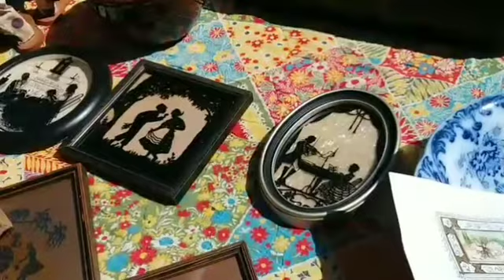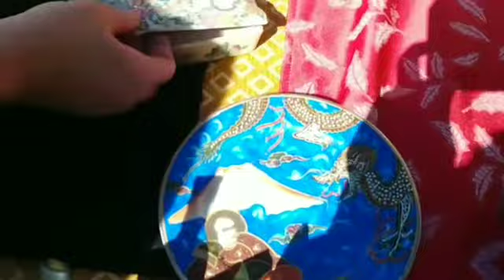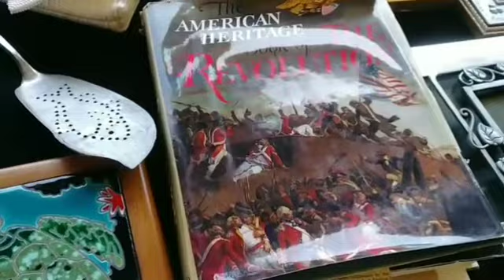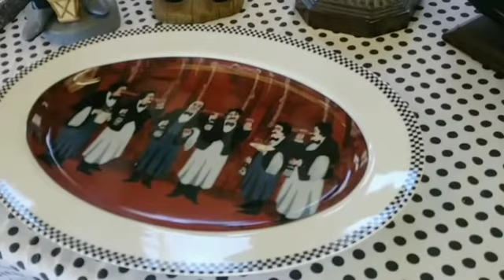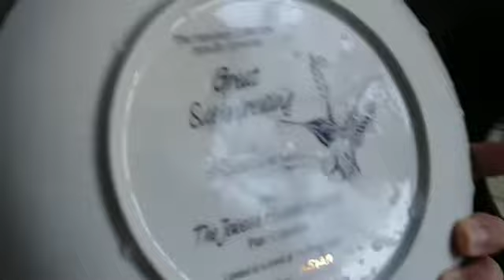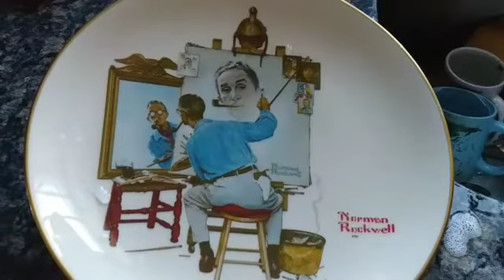Блошиный рынок, наконец-то! Ура! Золотой слиток Нью-Джерси!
Дорогие друзья, после долгой зимы мы с вами наконец-то выбрались на свободу и посетили наш с вами любимый блошиный рынок в Нью-Джерси Golden Nugget-Золотой Слиток!
Обзор моих находок я покажу немного в конце этого видео, а полный обзор ждите в следующем!